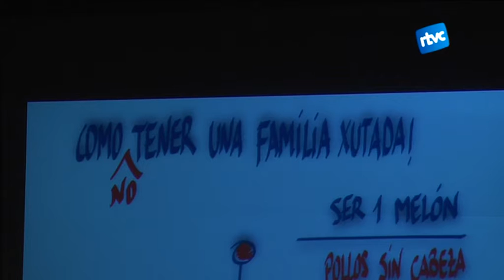Conferència Víctor Küppers, "Viure amb entusiasme a la família"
L'escriptor i professor Víctor Küppers va oferir una conferència al Centre Cultural amb el títol "Viure amb entusiasme a la família". Un monòleg autocrític on qualsevol família es podrà veure retratada.